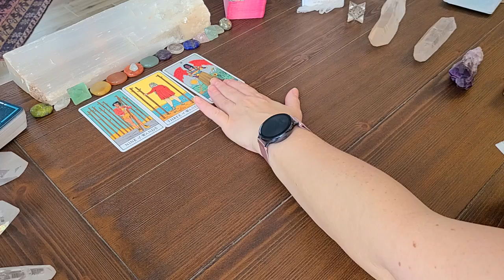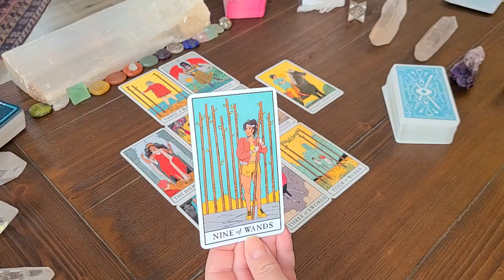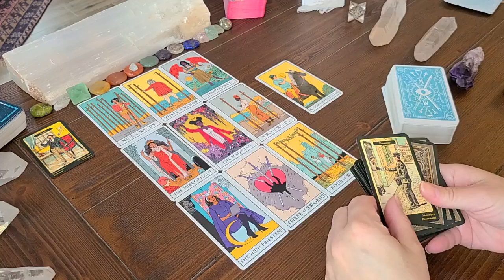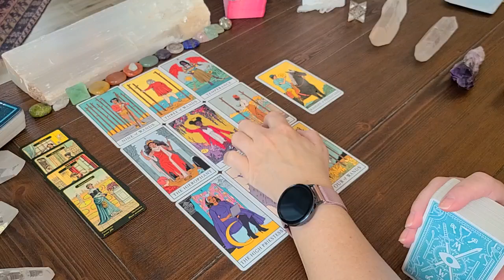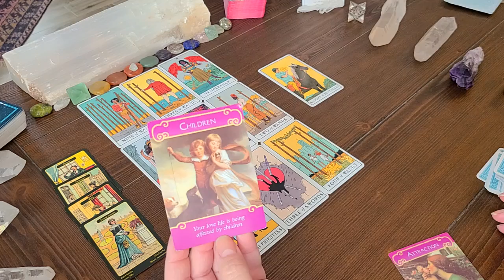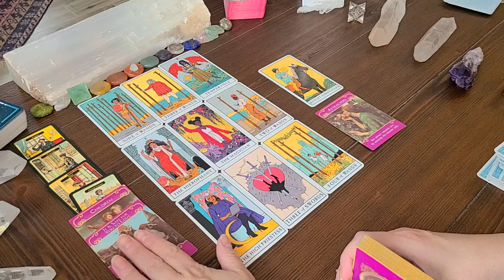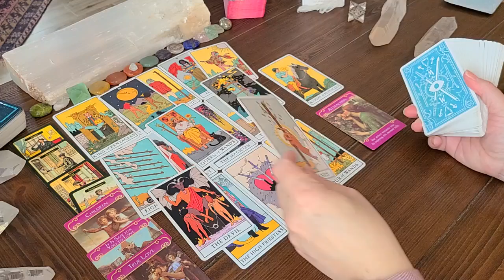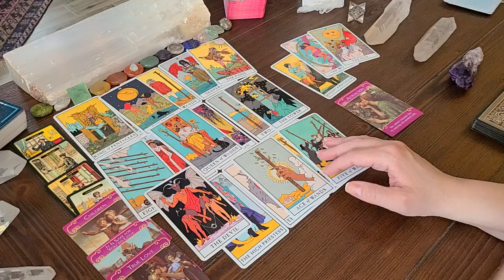CAPRICORN Timeless Love Reading! One Of You Are In A Legal Battle, While The Other Waits Lovingly!